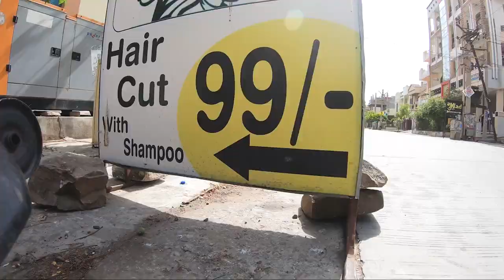Hair Cut In a Lockdown | Heat On Streets | Summer 2020 | Rajasthan